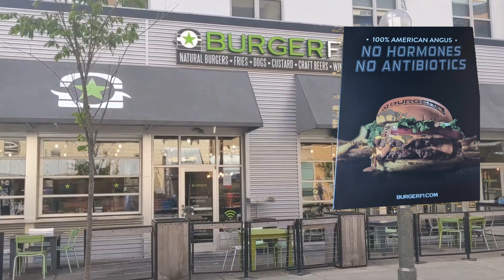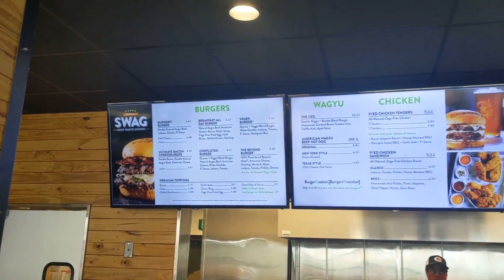BurgerFi Cincinnati Ohio Taste Test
In this episode we will be trying BurgerFi CEO burger. This is an upcoming burger place that is one of the fastest growing chains. This burger place is known for no antibiotics and hormones and Angus beef with a very eco friendly concept. Make sure you follow me as we taste test the CEO burger in Cincinnati Ohio.